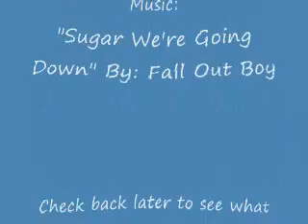v blog1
Note: around 0:37 the audio gets really quiet... idk why it just did... so turn it up around then =/

Just a Video Blog about what's going on out here in college and other random things.

Catrina Bailey